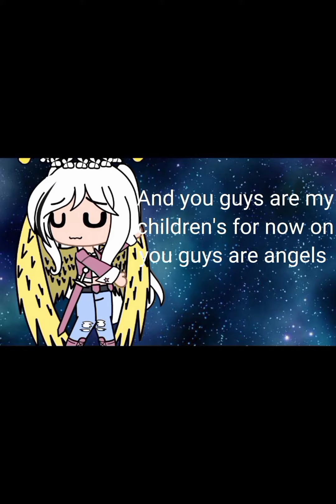||Aphmau crew in class when there teacher said no black skin allowed|| ||All skins allowed|| 💮💮💮💮💮💮💮